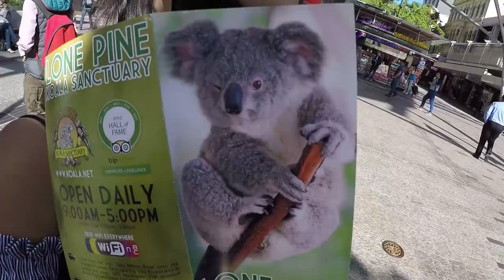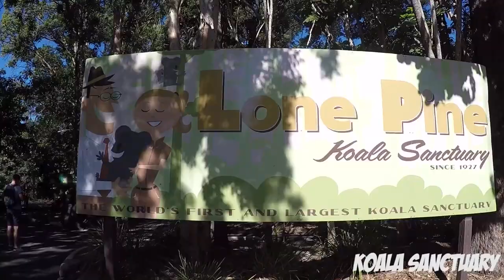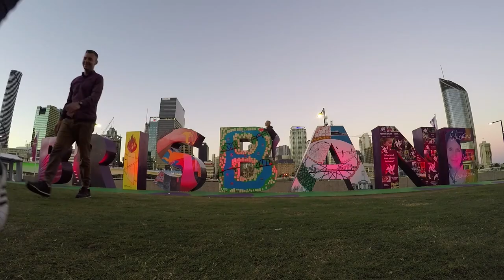Hugging Koala and playing with kangaroos in Brisbane (Australia) | Travel Vlog #46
Again in Australia, first time in Brisbane and finally I could spend some time with iconic animals of this beautiful country!
Holding a Koala bear and feeding a kangaroo - two things that paid of almost 14 hour journey from Dubai - hope you will enjoy my video :)